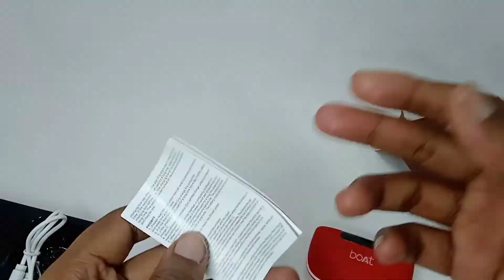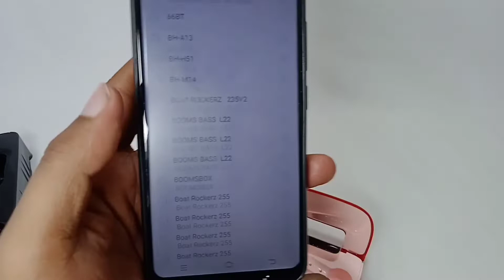Boat 611 Airdopes With Best Sound And Best Calling Quality | Unboxing With Full Review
It's Master Copy Product And Full details of This Airdopes Have Been Given In This Video.